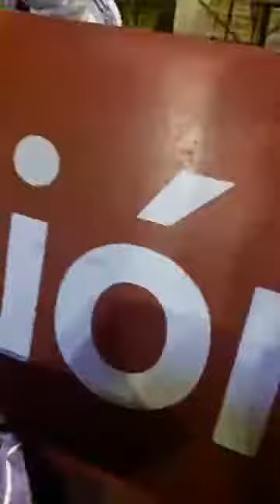Progreso 3 Banco Republica 2 Semifinal Liga Uruguaya 2017 de Futbol Playa